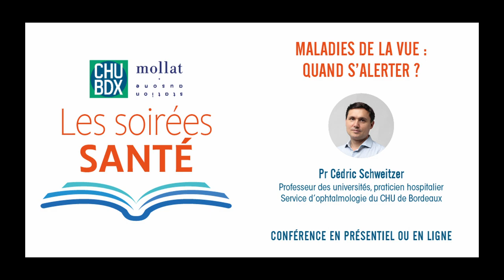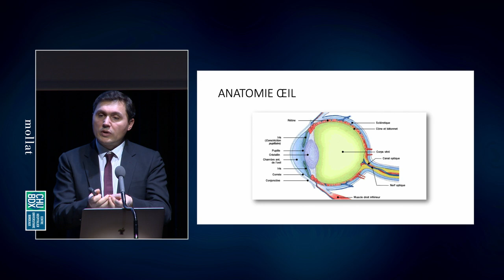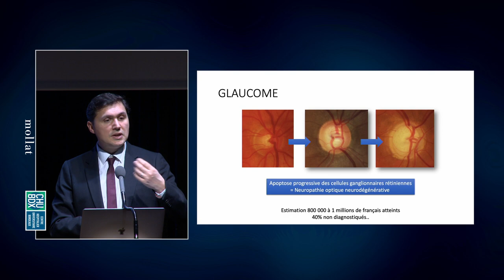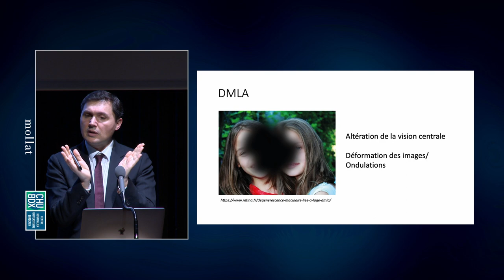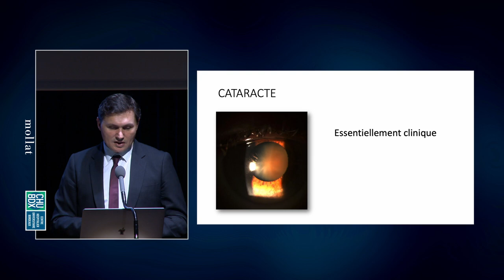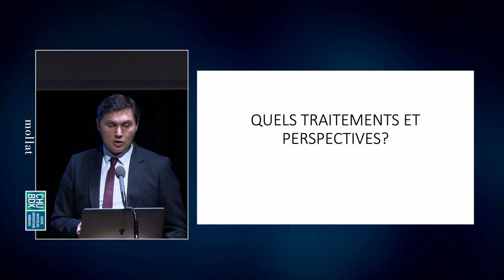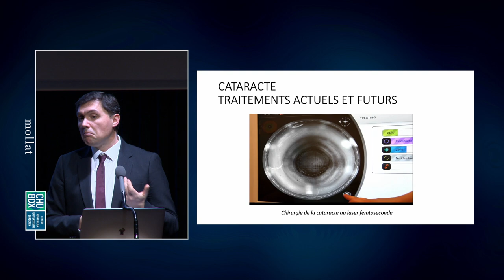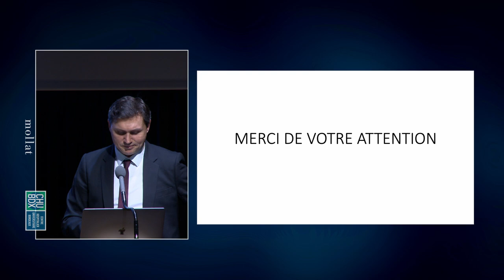Soirée Santé - Maladies de la vue : quand s'alerter ?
Rencontre en partenariat avec le CHU de Bordeaux.

Glaucome, cataracte, DMLA représentent les principales causes de malvoyance et de cécité dans le monde. Or, la proportion de patients non diagnostiqués et atteints de ces pathologies reste élevée. On estime que 40 % de la population glaucomateuse en France est non diagnostiquée. Les signes précurseurs de la DMLA sont asymptomatiques alors que des mesures préventives ralentissant l'évolution peuvent être mises en place. Enfin, même s'il existe des traitements tout à fait efficaces pour traiter la cataracte, certaines catégories de patients sont identifiées tardivement par méconnaissance de la maladie.

Professeur des universités spécialisé en ophtalmologie au CHU de Bordeaux, le Pr Cédric Schweitzer est  également chercheur attaché à l'unité Inserm de l'université de Bordeaux et membre de comité scientifique et des recommandations dans les sociétés Européennes du glaucome.